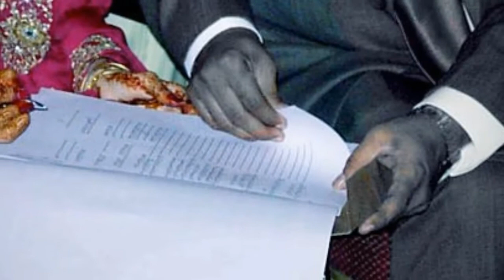7 Types Of Women To Never Marry In Urdu Hindi || عورتوں کی اقسام اور عادتیں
Video Titles.
7 types of women to never marry in Urdu Hindi
سات قسم کی عورتوں سے کبھی بھی شادی نہ کرنا ورنہ ساری زندگی پچھتاؤ گے
Hello Friends aaj ki ic video main main ap ko bataon ga keh aurton ki kitni aksam hain naturally har aurat ki adatain aik dosray se different hoti hain har aurat buri nai hoti lkn 7 major kisam ki adatain hain yeh adatain agar kisi aurat K andar pai Jain to azdawaji zindgi mushkil se guzarti hi.